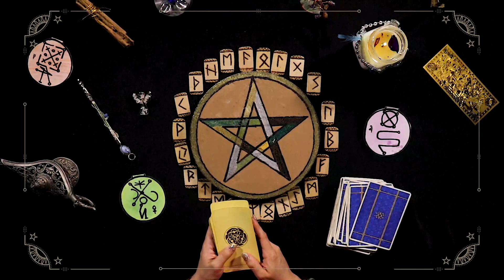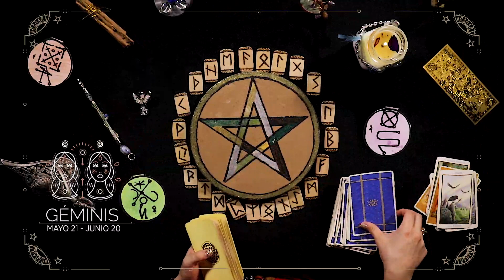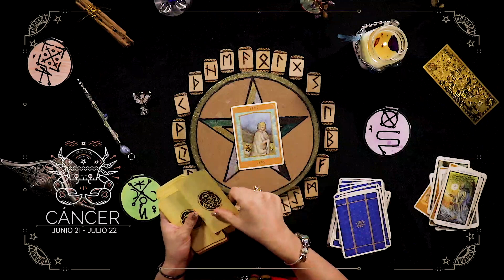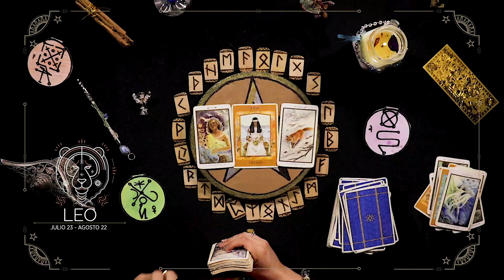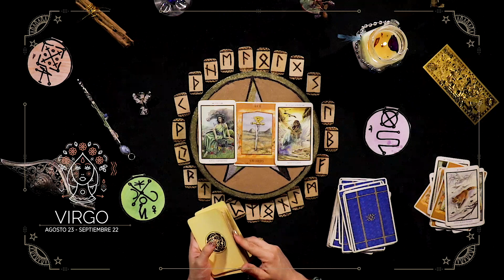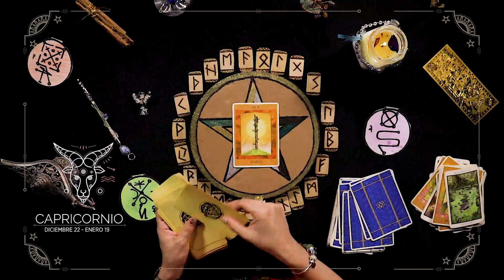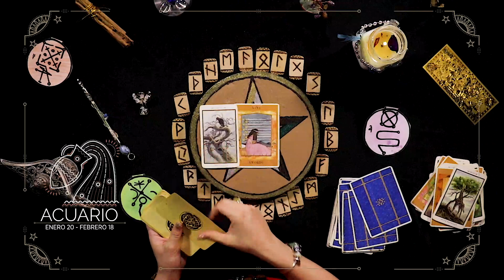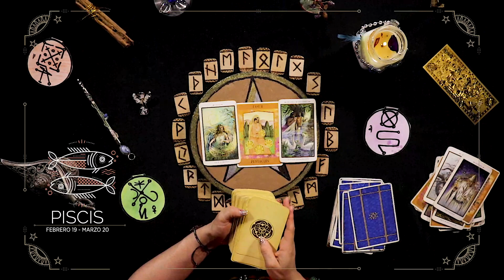HORÓSCOPOS primera quincena de SEPTIEMBRE con Ishtar Freya.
¡Lo que te espera la primera quincena de septiembre según tu signo!